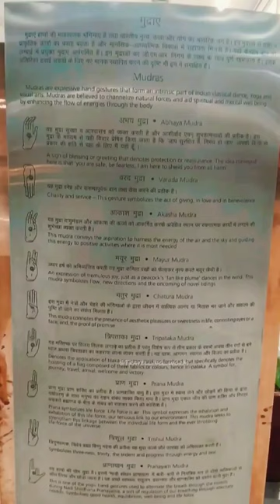different type of mudras👌✨indiragandhiinternationalairport